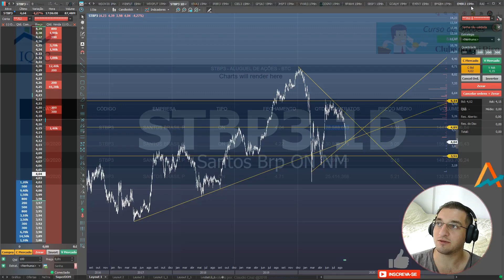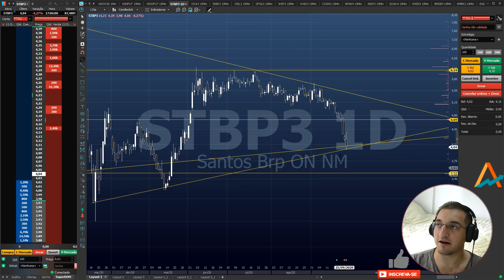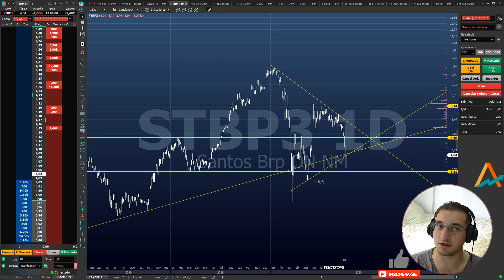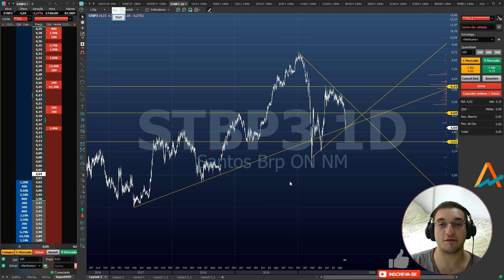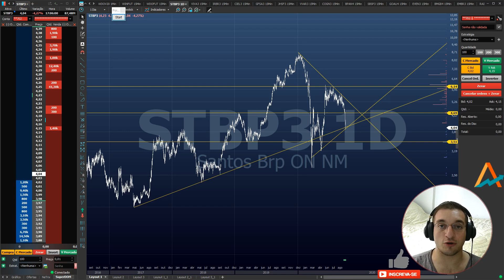Analisando STBP3 - Análise Gráfica + Aluguéis com o Pai Peter!